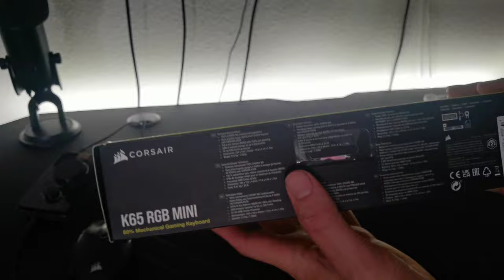Corsair K65 RGB MINI 60% Mechanische Gaming-Tastatur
ROB'S CHIPS Originals

Elgato Light Strip